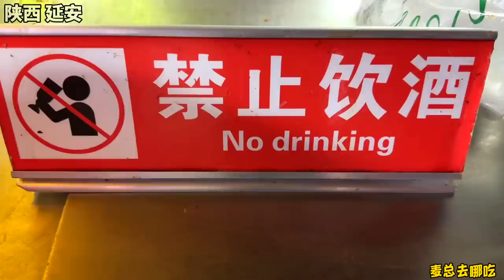陕西延安羊蹄大王，7元1个羊蹄每天卖4000个，辣椒跟不要钱似的太过瘾了！Spicy Lamb Knuckle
这个视频的目的是分享美食制作过程，与动物福祉无关，所有食材的获取均符合法律和道德要求！ 大家好我是麦总！
陕西延安羊蹄大王，7元1个每天卖羊蹄4000个，辣椒跟不要钱似的太过瘾了！Spicy Lamb Knuckle
陕西延安羊蹄大王，每天卖羊蹄4000个，挑战一人吃20个？太过瘾了